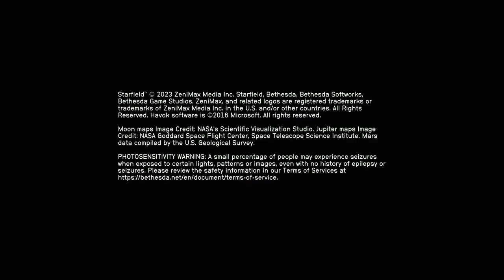STARFIELD: NEW GAME+ - XBOX Walkthrough - PART 18 - FRIENDS LIKE THESE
Talk To Sarah Morgan - Activity
Friends Like These - United Colonies
The Devil's You Know - United Colonies